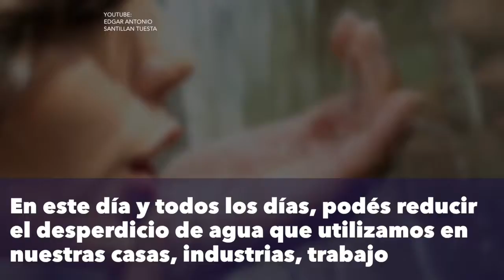Hoy se recuerda el Día Mundial del Agua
Cada 22 de marzo recordamos el Día Mundial del Agua, el liquido vital para el desarrollo sostenible